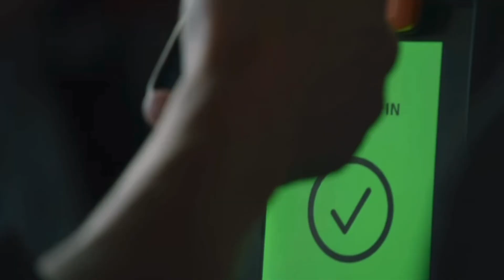Pat McAfee Confirms | Jared Goff is a Top 5 QB IN THE NFL 🔥🔥🔥🔥